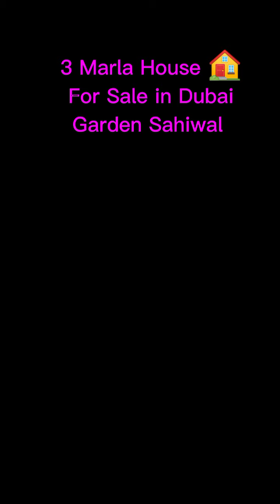3 Marla duble story House For Sale in Dubai garden Sahiwal.